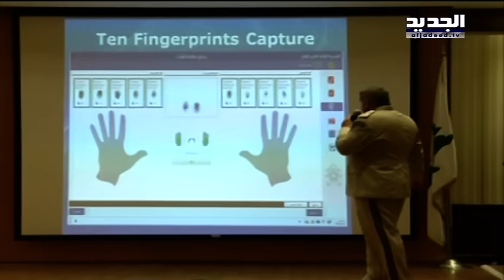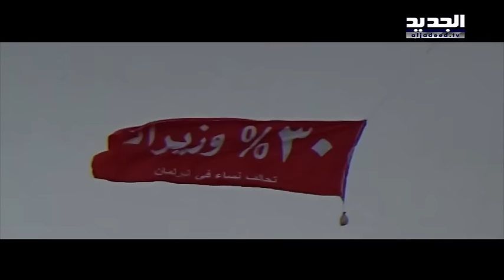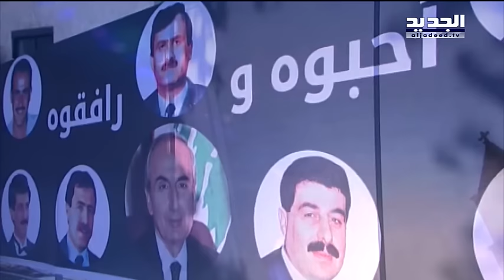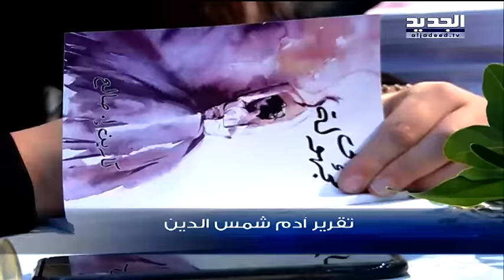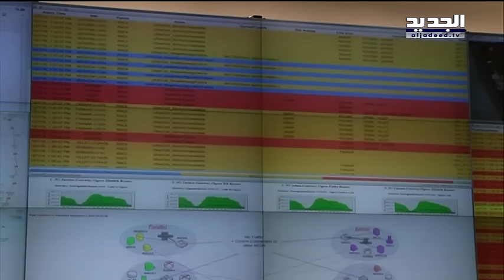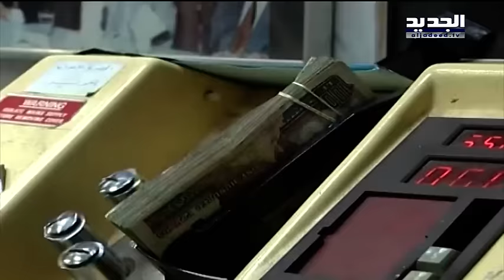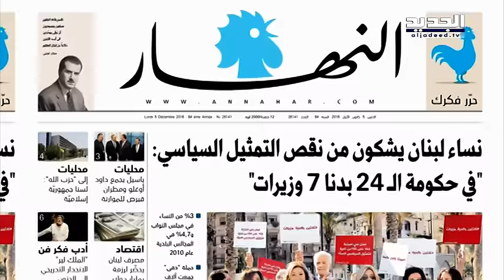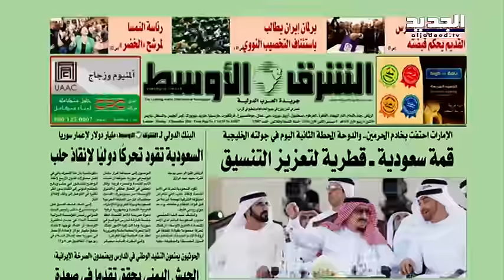نشرة الأخبار الصباحية 05-12-2016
نشرة الأخبار الصباحية ليوم الإثنين 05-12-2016 مع كريستين حبيب من قناة الجديد